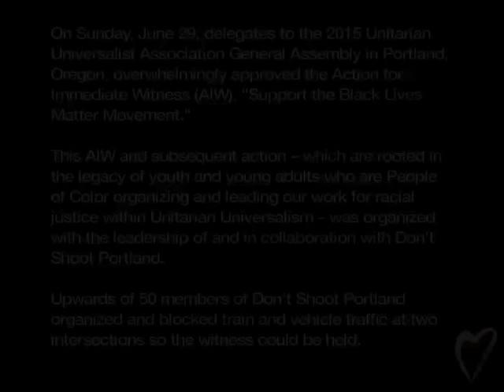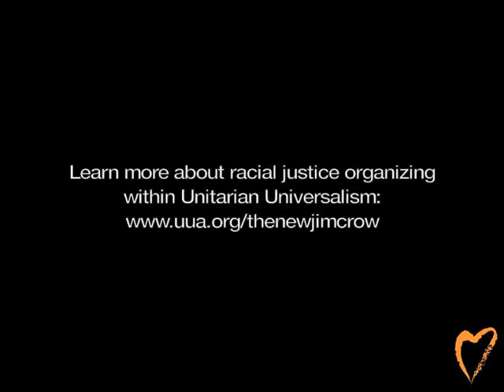Black Lives Matter Action of Immediate Witness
Delegates to the Unitarian Universalist Associations General Assembly voted to approve the AIW to "Support the Black Lives Matter Movement" and took to the streets to witness with Don't Shoot Portland.